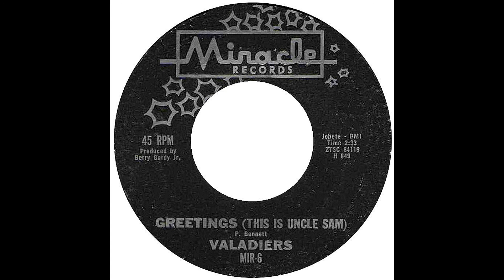Greetings (This Is Uncle Sam) - The Valadiers